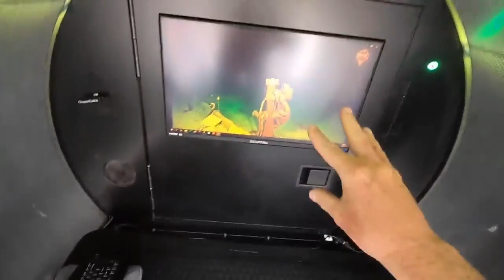Human error ? Exact cause of titan submersible failure || titan submarine tour implosion || harb tv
titan submarine tour implosion
3 Most Advance combat drones in the world || harb tv

Titan submarine implosion
Titan submarine tour accident
Titan submarine sinking
Titan submarine disaster
Titan submarine explosion
Titan submarine accident investigation
Titan submarine tour safety
Titan submarine history
Titan submarine facts

bob ballard reacts to catastrophic implosion of titanic submersible,
debris from explosion of titanic-bound submersible,
titanic submersible implosion cause,
titanic submersible catastrophic implosion,
titanic submersible catastrophic implosion confirmed,
titanic submersible implosion demonstration,
titanic submersible implosion debris,
titanic submersible implosion depth,
titanic submersible implosion footage,
titanic sinking implosion,
titanic implosion,
titanic submersible sinking,
titanic submersible implosion heat,
titanic submersible how it imploded,
titanic submersible implosion location,
missing titanic submersible implosion,
titanic submersible model exploded,
submersible titanic model implosion,
implosion of titanic submersible,
catastrophic implosion' of titanic submersible,
titanic submersible implosion passengers,
titanic submersible implosion pressure,
the real reason underlying titanic submersible
titanic submersible,
titan submarine tour,
titan submarine tour live,
titan submarine tour update,
titan submarine tour implosion sound,
titan submarine tour inside,
titan submarine tour footage,
titan submarine tour abc news,
titan submarine tour abc,
titan submarine tour bbc,
titan submarine tour cnn,
titan submarine tour countdown,
titan submarine tour cbs sunday morning,
titan submarine tour crew,
titan submarine tour debris,
titan submarine tour documentary,
titan submarine tour depth,
titan submarine tour explained,
titan submarine tour explosion,
titan submarine tour exposed,
titan submarine tour expedition,
titan submarine,
titan submarine tour ocean gate,
ocean gate titan submarine tour,
titan submarine tour how it was built,
titan submarine tour what happened,,
titan submarine tour implosion explained,
titan submarine tour journalist,
titan submarine tour khan sir,

titan submarine tour oxygen,
titan submarine tour old video,
titan submarine tour owner,
titanic submarine tour of sub,